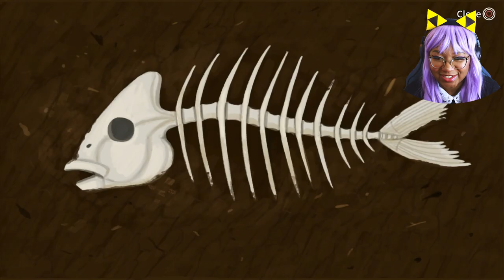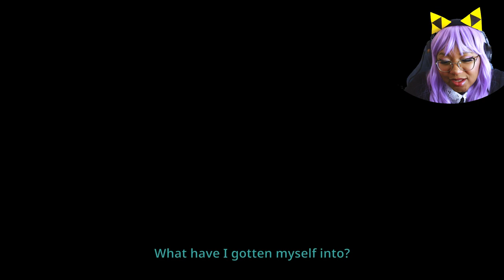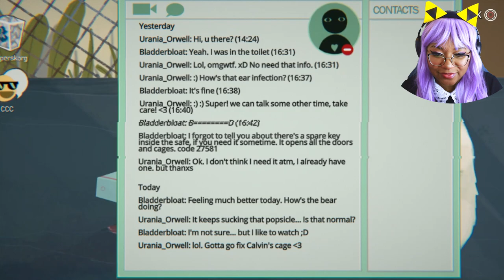Do You Laugh When You're Scared? | Little Misfortune Part 2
I've NEVER laughed this hard playing a HORROR game! Were following a mysterious voice in her head in this playthrough of Little Misfortune!

New to the channel??? Get Caught up on the Little Misfortune Journey